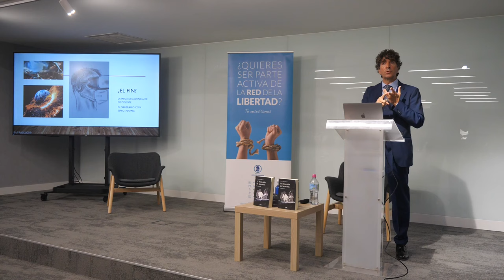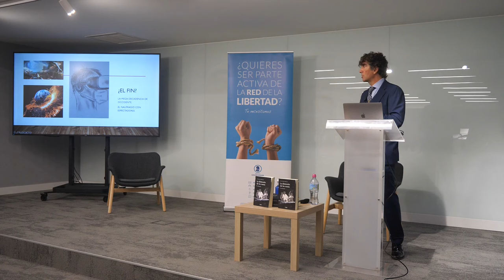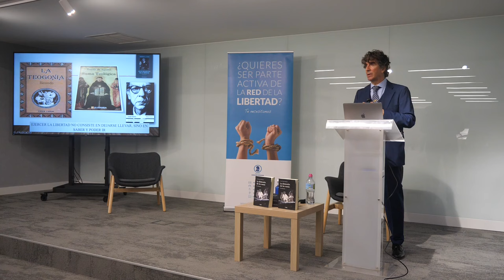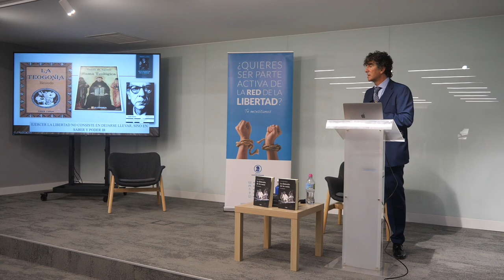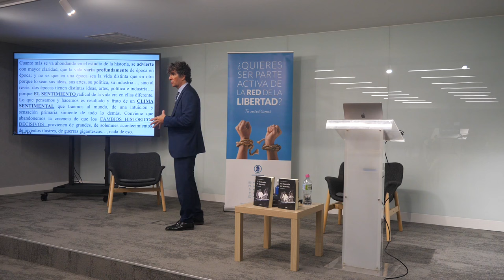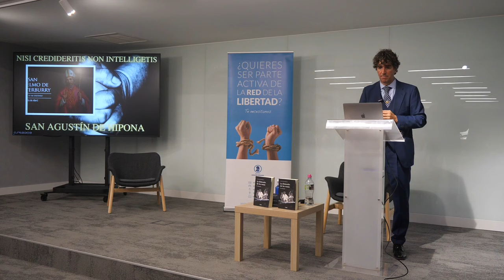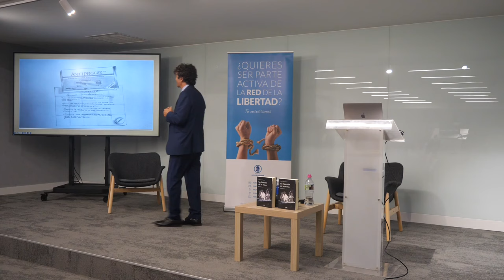Carlos López Holgueras presenta La distensión de las masas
Carlos López Holgueras presenta el libro La distensión de las masas en la Universidad Francisco Marroquín.